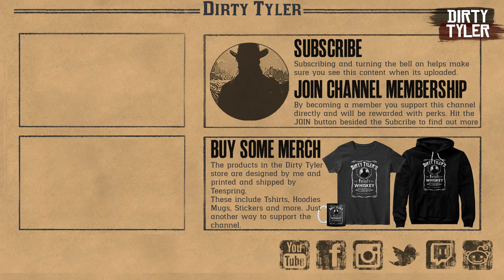Red Dead Online MILK COYOTE Pelt & Walkthrough